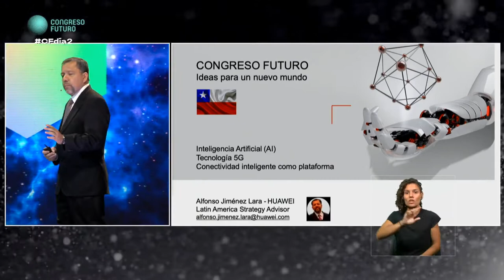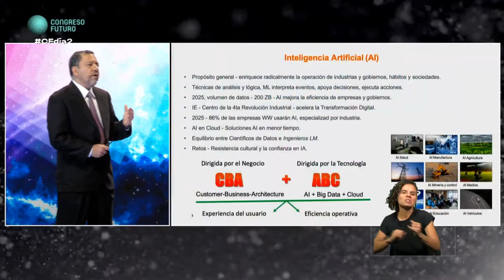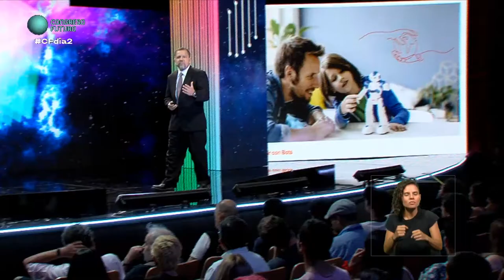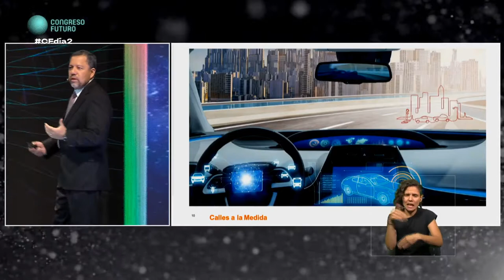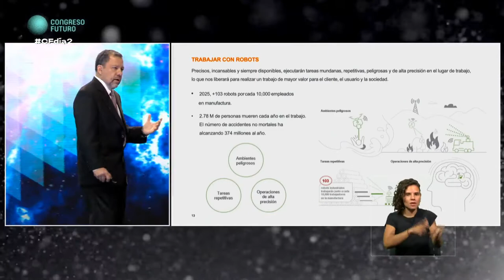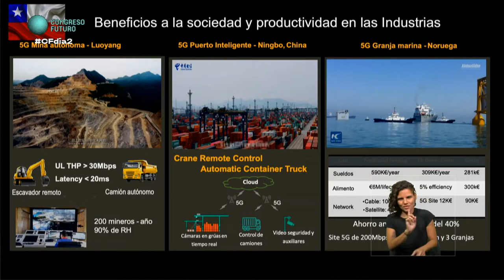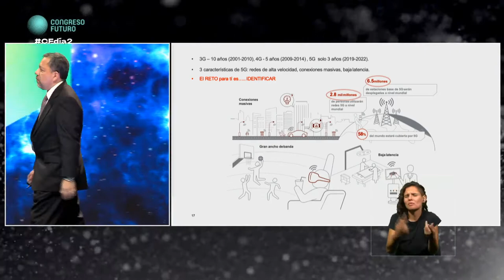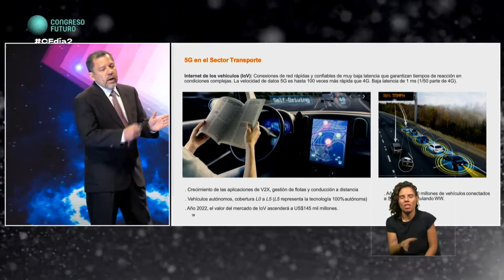Alfonso Jiménez Lara | Conectividad inteligente como plataforma | Congreso Futuro 2020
Alfonso Jiménez Lara: Experto en tecnología de información, gestión de ventas, desarrollo de ventas de canales y marketing estratégico. Con más de 30 años de experiencia, abarca una gran gamma de actividades, desde las capacitaciones para el público técnico/ventas, hasta experto en conferencias de la industria.